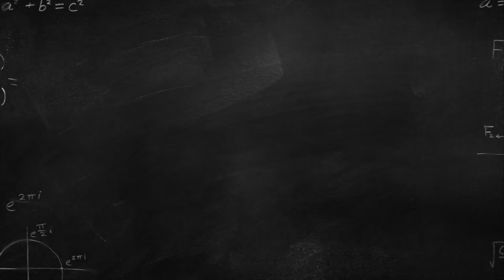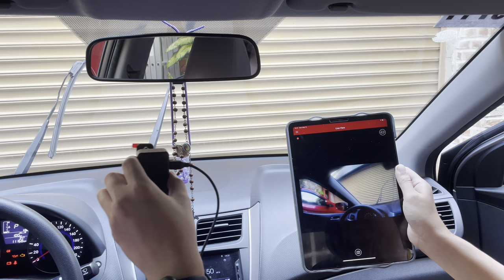Transcend Drive Pro 10 (2022) (Dolby Vision 4K HDR)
DrivePro 10:  Smaller. Still powerful.

Featuring a compact, minimalist design, Transcend's DrivePro 10 dashcam comes equipped with a high-sensitivity image sensor to capture high-resolution images with extremely fine tonal gradation even in low light; a 140° wide angle lens offering the best coverage of the road; up to 1080P Full HD recording at 60fps to capture every crucial detail; Wi-Fi connectivity for live monitoring on your smart gadgets; and emergency recording for optimum protection.

CMK link: TRANSCEND DRIVE PRO BODY CAMERAS Pricelist Philippines SEPTEMBER 2022

📱iPhone 12 | Dolby Vision 4K HDR

(iOS/iPadOS 15.6.1)

💻Processed on M1 iPad Pro